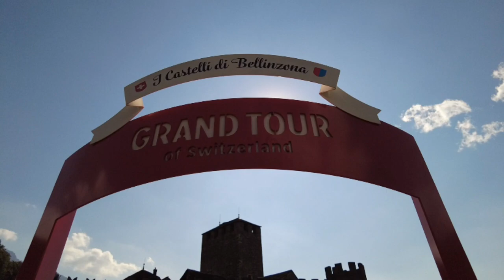อลิสา พาเที่ยว สวิตเซอร์แลนด์ | EP.2 | Castello di Montebello “Bellinzona” | Ticino | Alisa Channel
เบลลินโซน่า เป็นเมืองหลวงของรัฐทิชิโน่ ประเทศสวิตเซอร์แลนด์ ตั้งอยู่ทางตอนกลางค่อนไปทางตะวันออกเฉียงใต้ของประเทศ เมืองมีปราสาทที่มีชื่อเสียง 3 แห่ง ได้รับลงทะเบียนมรดกโลกของยูเนสโกตั้งแต่ปี ค.ศ. 2000 วันนี้จะพามาชมปราสาท 1 ใน 3 แห่ง เมืองตั้งอยู่ทางตะวันออกของแม่น้ำทิชิโน่ ตีนเขาของเทือกเขาแอลป์